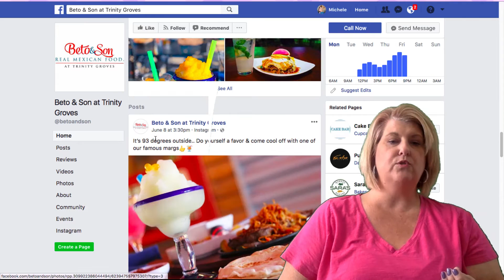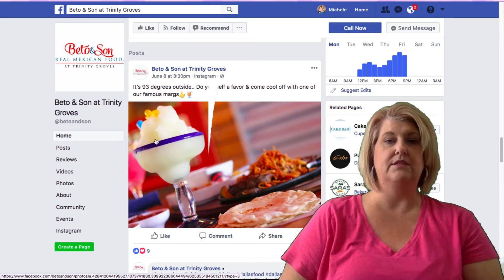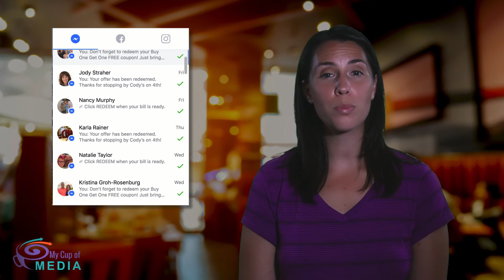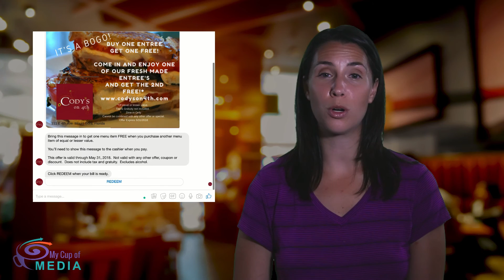Beto & Son at Trinity Groves Restaurant Dallas- Need more customers for your restaurant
This video was created for Beto & Son at Trinity Groves, but if you need more customers for your business, we'd love to help.